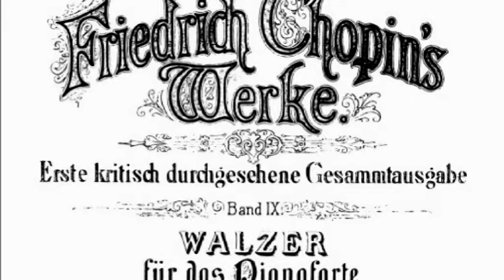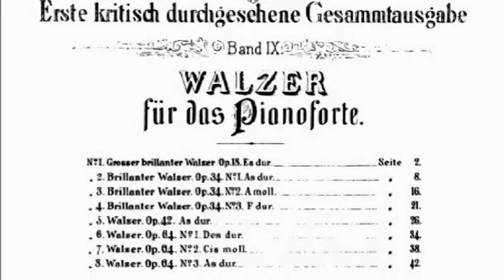Chopin Valse Op 64. No 2. Waltz in C Sharp Minor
Drawing Room Recital at podium49, Bonn. Performed on an 1863 downstroke Stöcker fortepiano in original playing condition. Including a little chat on interpretation - the music starts at 4:00.